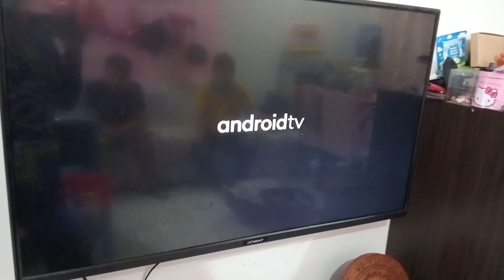Devant Tv Auto Shut off . Repair Successful 💪